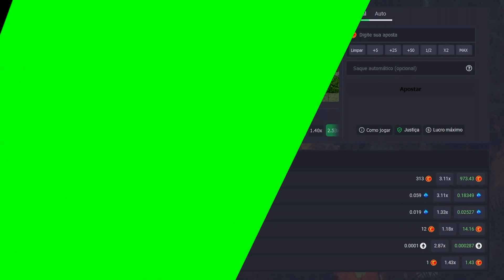Open Tibia Server - LA MEJOR OPEN BATTLE DE TIBIA GODS - Parte 2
DESCRIPCIÓN.

No te pierdas de este contenido de Tibia War - da like, comenta y subscribete para mas!

🤑 Lizzy Queen Tibia Coins 🤑

¿Buscas comprar o vender Tibia Coins en México? y usa el código “Tomas”. Lizzy Queen es una reseller de confianza con excelente trayectoria.

🎲 TibiaBlackJack 🎲

🇲🇽 🇪🇸 ¿Buscas una nueva forma de usar tus Tibia Coins y otras monedas? Haz tus apuestas y gana en grande mientras disfrutas de tus juegos favoritos.

🇺🇸 Looking for a new way to use your Tibia Coins and other currencies? Place your bets and see if you can win big while enjoying your favorite games.

🇧🇷 🇵🇹 Procurando uma nova maneira de usar suas Tibia Coins e outras moedas? Faça suas apostas e ganhe muito enquanto desfruta de seus jogos favoritos.

🇵🇱 Szukasz nowego sposobu na wykorzystanie swoich Tibia Coin i innych walut? Sprawdź TibiaBlackjack na Obstawiaj i wygrywaj duże pieniądze, ciesząc się ulubionymi grami.

📽 ALSO WATCH 📽